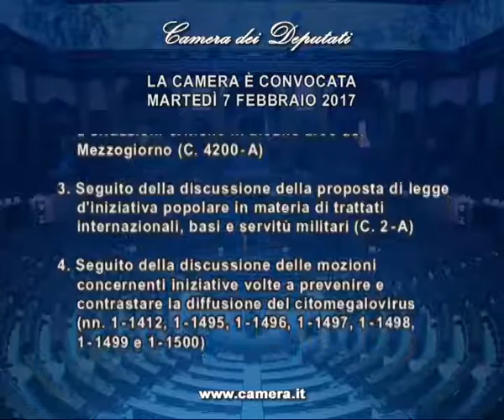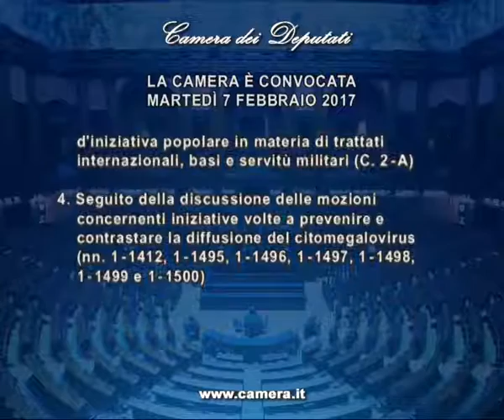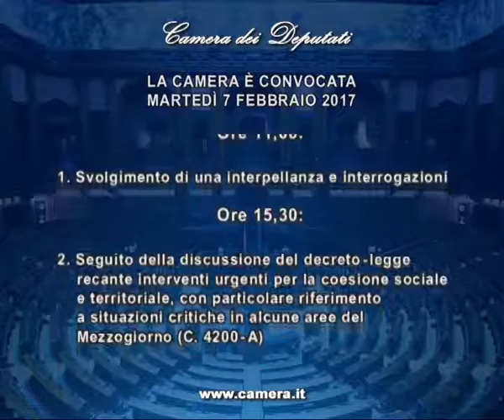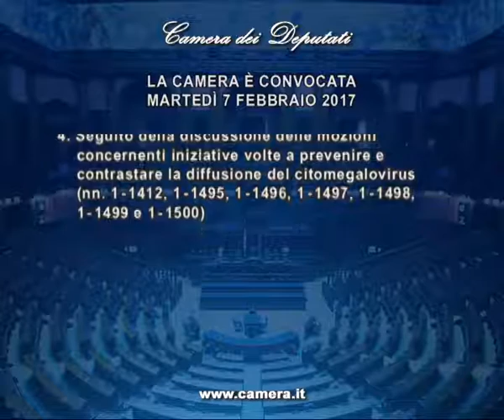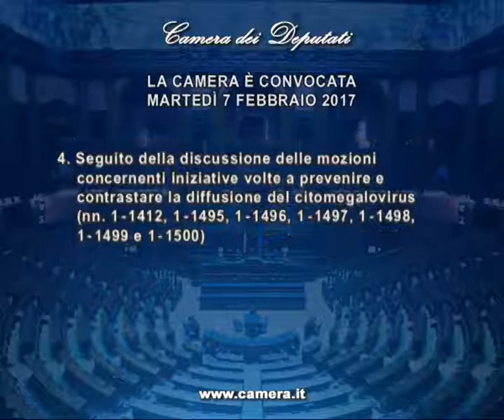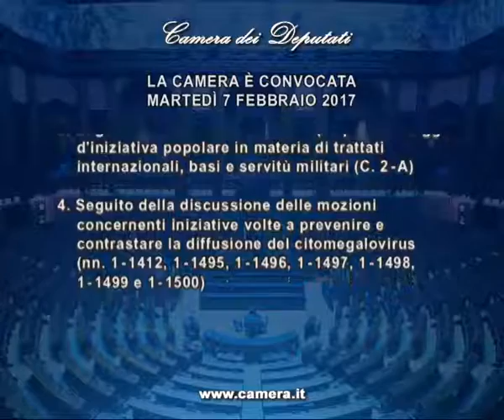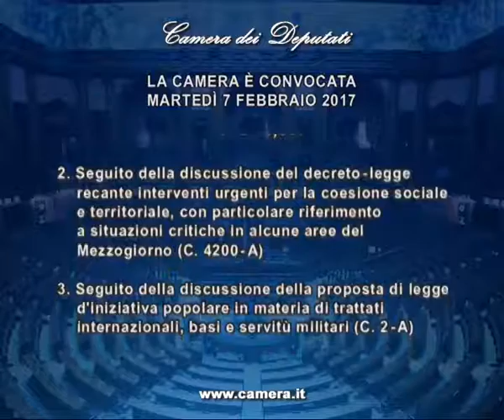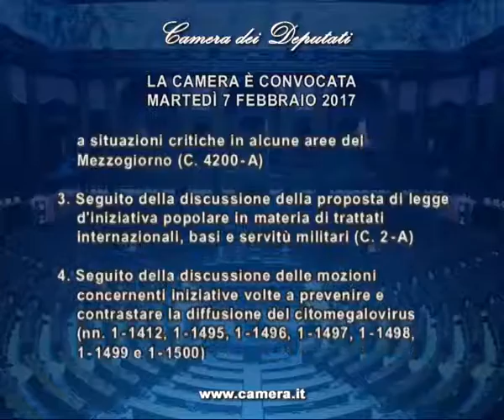Roma - Camera - 17^ Legislatura - 737^ seduta -1- (07..02.17)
- Roma - AULA, Seduta 737 - Esame del decreto sul Mezzogiorno
ODG | Resoconto Stenografico | Resoconto Sommario
La Camera ha ricordato la figura di Lelio Lagorio, recentemente scomparso. L'Assemblea ha osservato un minuto di silenzio.

Successivamente è proseguito l'esame del disegno di legge: Conversione in legge del decreto-legge 29 dicembre 2016, n. 243, recante interventi urgenti per la coesione sociale e territoriale, con particolare riferimento a situazioni critiche in alcune aree del Mezzogiorno (C. 4200-A).

Nella parte antimeridiana della seduta ha avuto luogo lo svolgimento di una interpellanza e di interrogazioni sui seguenti argomenti:

elementi ed iniziative in merito ad un progetto in materia di mobilità sostenibile del comune di Fabriano cofinanziato dal Ministero dell’ambiente e della tutela del territorio e del mare (Terzoni – M5S); iniziative volte al risanamento ambientale della Val Basento, in provincia di Matera (Latronico – M-CR); chiarimenti in merito alla revisione delle modalità di svolgimento degli esami di Stato del primo e del secondo ciclo di istruzione (Centemero – FI-PdL); iniziative volte al potenziamento degli organici in servizio presso la casa circondariale di Potenza (Burtone – PD); elementi ed iniziative in ordine alla segnalazione di episodi di violenza nel carcere di Ivrea (Rossomando – PD); chiarimenti sull’iter e sui tempi di adozione delle linee guida in materia di collocamento mirato delle persone con disabilità (Patrizia Maestri – PD, Binetti – M-UDC); elementi e iniziative in relazione alla coltivazione di mais geneticamente modificato in provincia di Rovigo (Crivellari – PD, Zaccagnini – Misto); elementi ed iniziative in ordine all’utilizzo di glisofato nel comparto agricolo (Zaccagnini – Misto); misure a favore del settore olivicolo (Ciracì – M-CR).

Per il Governo sono intervenuti la Sottosegretaria per l’ambiente e la tutela del territorio e del mare Silvia Velo, il Sottosegretario per l’istruzione, l’università e la ricerca Vito De Filippo, il Sottosegretario per la giustizia Cosimo Maria Ferri, la Sottosegretaria per il lavoro e le politiche sociali Franca Biondelli e il Sottosegretario per le politiche agricole, alimentari e forestali Giuseppe Castiglione. (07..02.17)